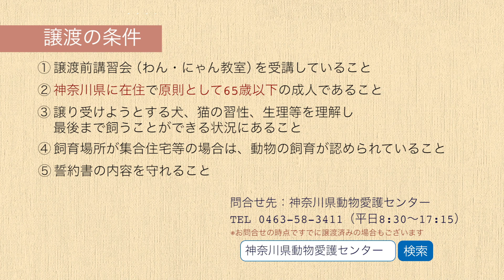今週のワンコ・ニャンコ「山吹」県庁ニュース vol.466 2022/02/25 Fri.